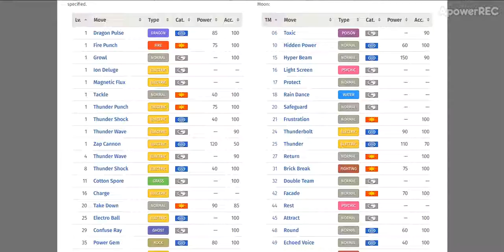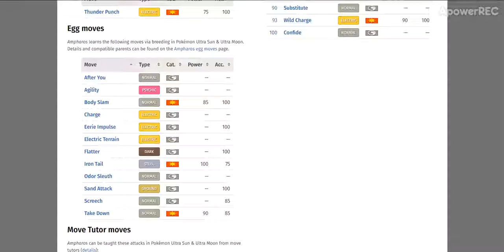Looking At Ampharos In The Pokedex